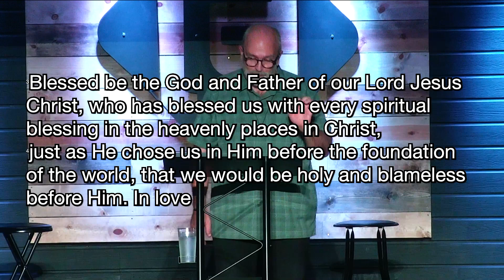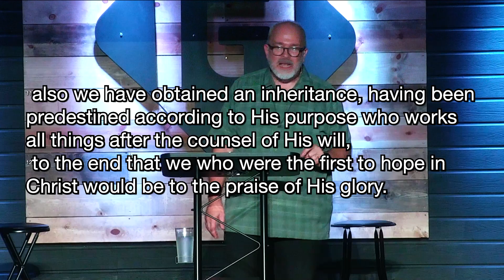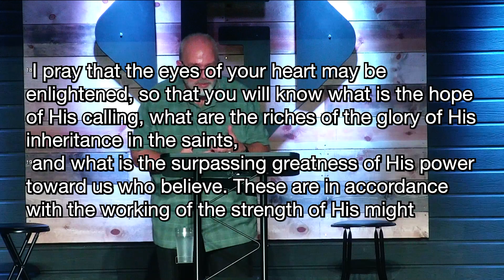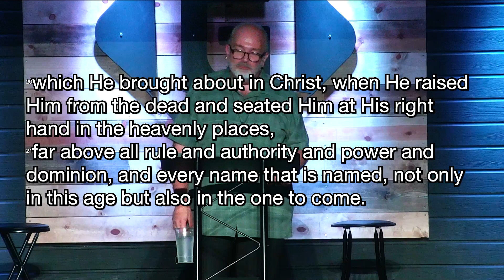Reset Your Identity - Who am I? Ephesians 1:1-23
You might be a mess - in you - but that's not who you are - IN CHRIST! Discover your true identity! Blessed - Chosen - Redeemed - Sealed - and Empowered. That's who you are - IN CHRIST!